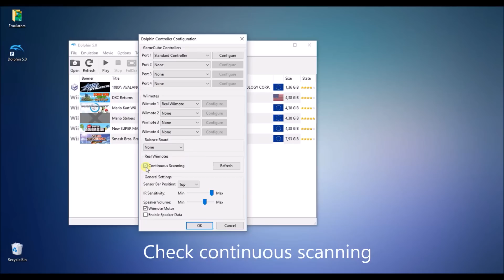How to Easily Connect Wii Controller to PC (Dolphin 5.0 Emulator)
How to Easily Connect your Wiimote controller to Dolphin 5.0 on your PC (Dolphin Wii/Gamecube Emulator)

Steps to connect Wiimote to Dolphin:
1. Turn on bluetooth
2. Press 1+2 on Wiimote when Dolphin is active
3. Click Refresh in Dolphin
4. Wiimote will be connected

No Bluetooth on PC?

Nintendo Wii U 32GB Mario Kart 8 Deluxe Set

Buy Expansion Pass for Zelda: Breath of The Wild (Wii U)

How to connect wiimote to pc
how to connect wiimote to dolphin 5.0 wii emulator easy
dolphin 5.0 wii gamecube emulator for pc